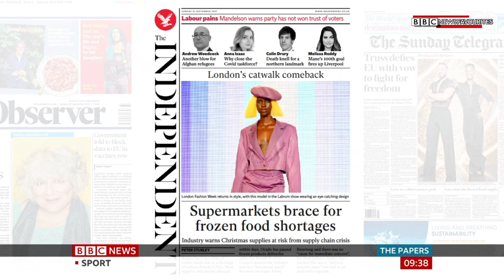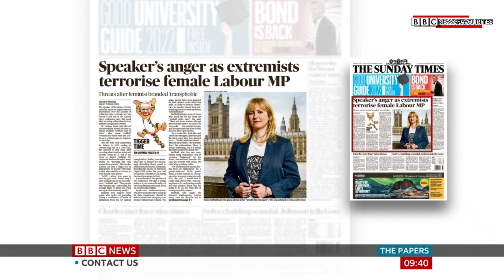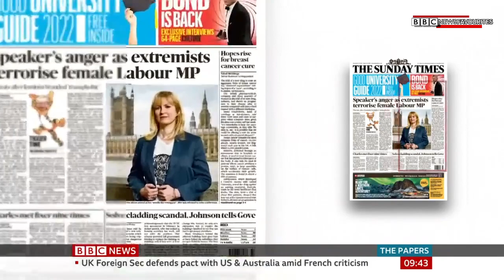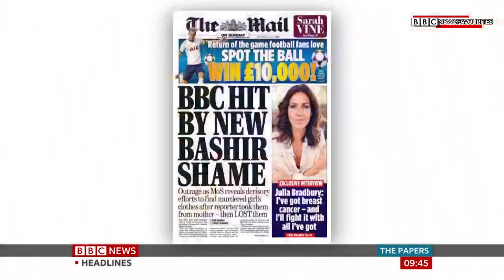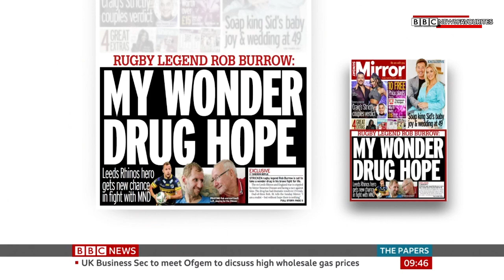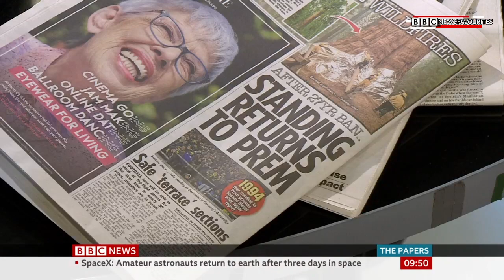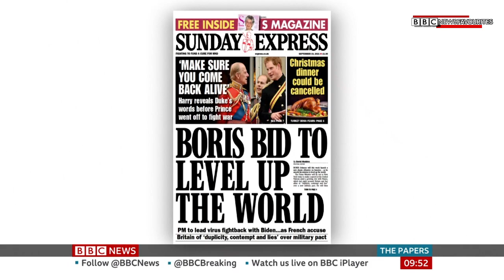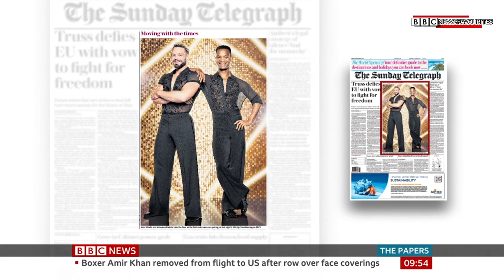BBC News: The Papers (19th September 2021)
Newscaster: Victoria Derbyshire